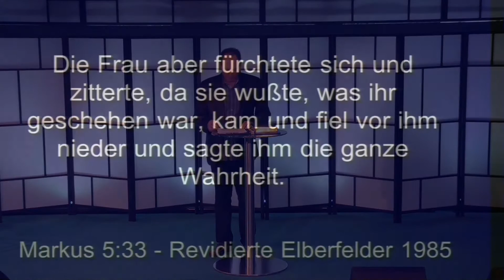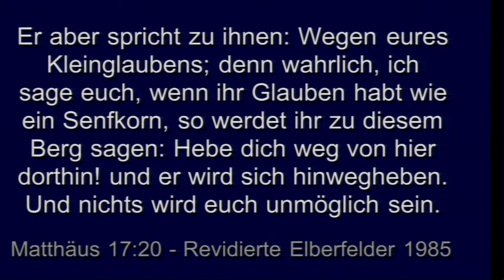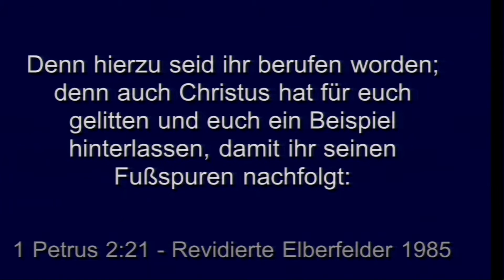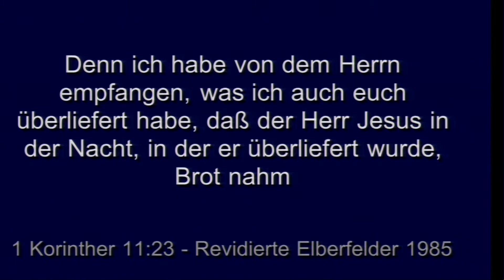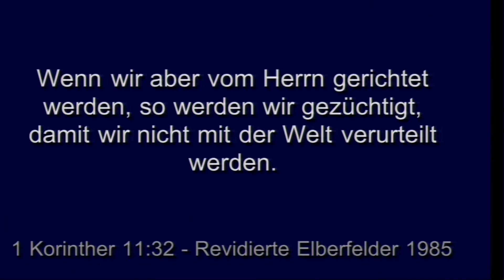Peter Hasler - Heilung durch Glauben - 30.08.2015